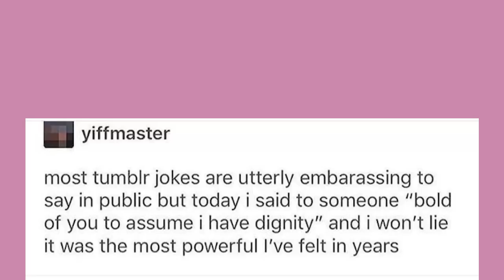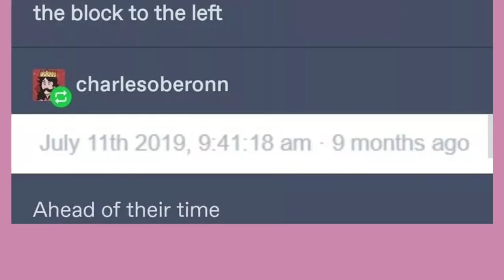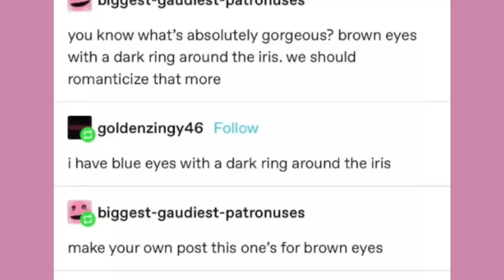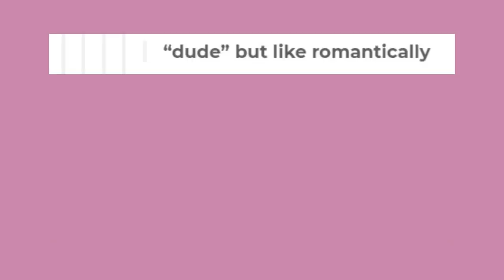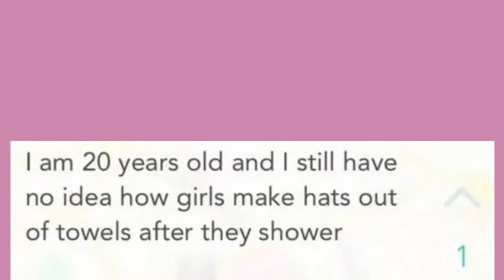The Shreeax Trinity | Late Night Tumblr Posts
Got Stuff You'd like to Send? Send it to:
P.M. Seymour